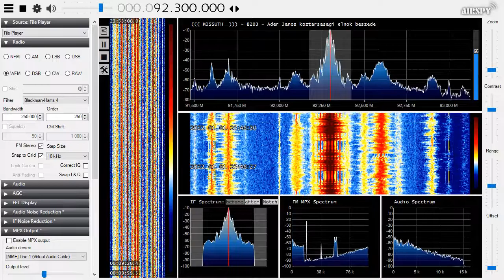Kossuth Rádió at New Year's Eve 2021-2022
- End of the Comedy program
- 12 gong hits
- Hungarian National Anthem
- "Appeal" (Szózat)
- Presidental New Year Speech